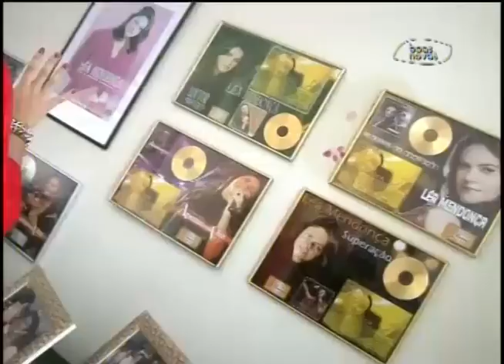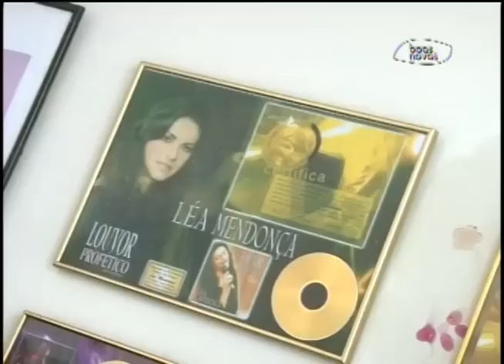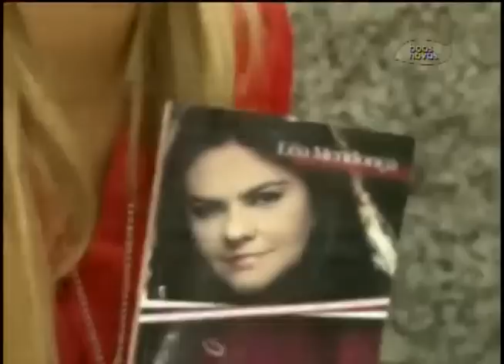Tudo mais - Léa Mendonça 03-08-2013